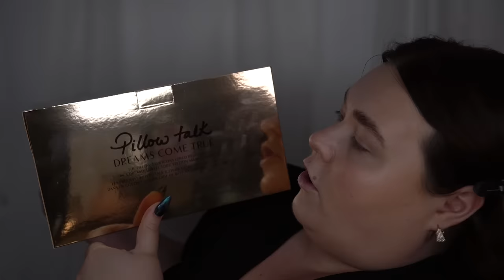TESTAR HELA PILLOWTALK VAULT FRÅN CHARLOTTE TILBURY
♥ Produkter jag nämnt i videon (alla länkar är Reklamlänkar):
Charlotte Tilbury Hollywood Flawless Filter i “3 Fair” -
Charlotte Tilbury Beautiful Skin Foundation i “1N” -
Charlotte Tilbury Beautiful Skin Sunkissed Glow Bronzer i “Medium” -
Charlotte Tilbury Eyes To Mesmerise i “Pillow Talk” -
Charlotte Tilbury Luxury Palette i “Pillow Talk Dreams” -
Charlotte Tilbury Eyeliner i “Pillow Talk” -
Charlotte Tilbury Colour Chameleon Eye Pencil i “Pillow Talk” -
Charlotte Tilbury Pillow Talk Push Up Lashes Mascara -
Charlotte Tilbury Beautyfying Pillow Talk Face Palette -
Charlotte Tilbury Matte Beauty Blush Wand i “Pillow Talk” -
Charlotte Tilbury Beauty Light Wand i “Pillow Talk” -
Charlotte Tilbury Airbrush Flawless Finish Powder -
Charlotte Tilbury Cheek To Chic Blush & Glow i “Pillow Talk” -
Charlotte Tilbury Hollywood Glow Glide Architect Highlighter i “Pillow Talk” -
Charlotte Tilbury Matte Revolution Lipstick i “Pillow Talk” -
Charlotte Tilbury Collagen Lip Bath i “Pillow Talk” -
Charlotte Tilbury Lip Cheat Lip Liner i “Pillow Talk” -
Charlotte Tilbury Hyaluronic Happikiss i “Pillow Talk” -